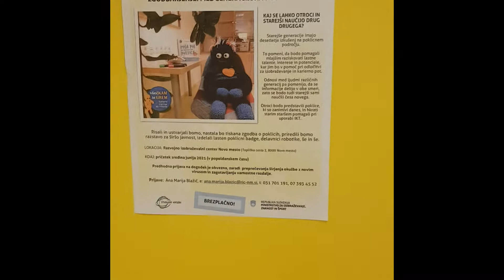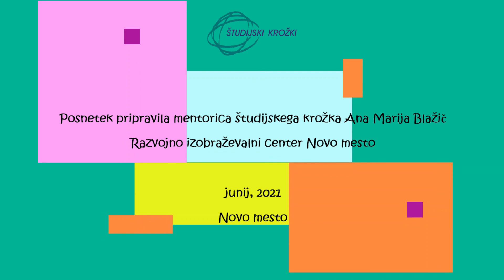Študijski krožek_Zgodbarjenje: medgeneracijska pot poklicev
Kaj se lahko otroci in starejši naučijo drug drugega? Starejše generacije imajo desetletja izkušenj na poklicnem področju, ki jih bodo s pomočjo ŠK delili z mlajšimi generacijami. Na srečanjih bodo praktični nasveti in življenjske lekcije (pri poklicni poti), ki jih bodo starejši prenesli na mlajše. To pomeni, da bodo pomagali mlajšim raziskovati lastne talente, interese in potenciale, kar jim bo v pomoč pri odločitvi glede izobraževanja in karierne poti. Vendar odnosi med ljudmi različnih generacij pomenijo, da se informacije delijo v obe smeri, zato se bodo tudi starejši sami naučili česa novega. Otroci bodo predstavili poklice, ki so danes v ospredju in hkrati staršem/starim staršem pomagali s tehnologijo. Krožek ponuja vsestranske možnosti, saj bomo v krožku povezali 3 generacije: otroci-starši-stari starši.